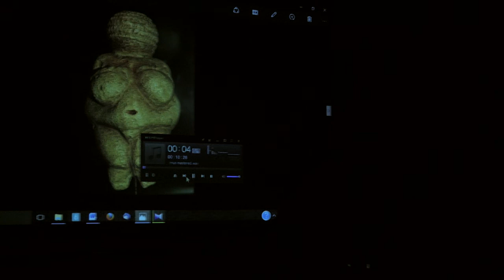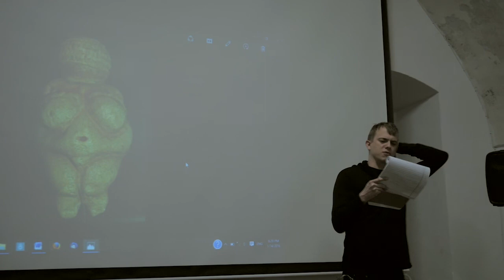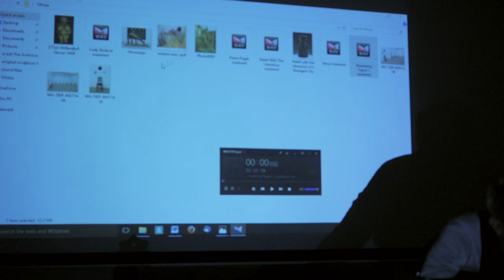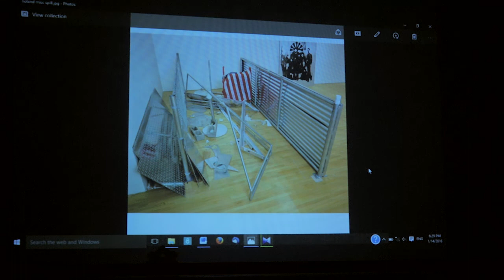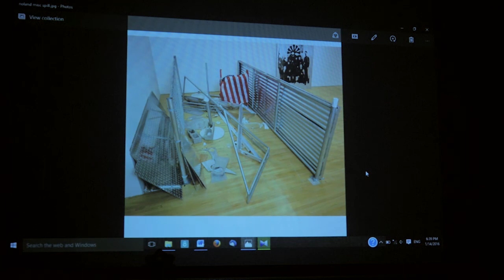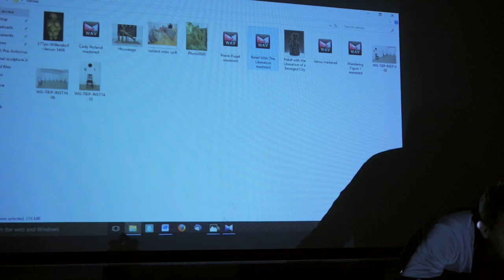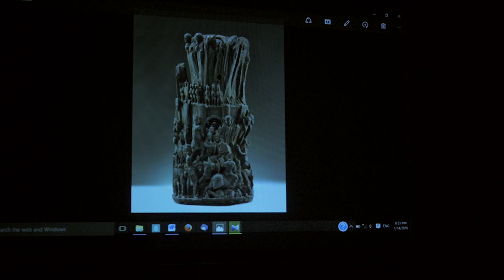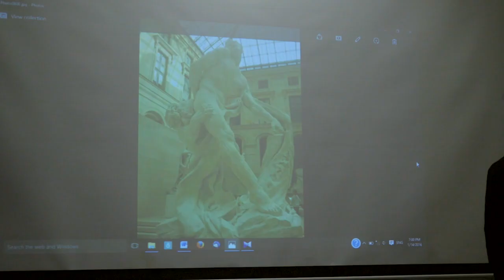Double Bind Lectures: Travis Jeppesen, ‘Object-Oriented Writing’, 2016.01.14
Object-oriented writing is a new approach – neither poetic nor art-critical, yet retaining characteristics of both – that attempts to inhabit the object. A writing that positions itself within the work of art, and also includes all the necessary contradictions and impossibilities embedded within such an approach. This allows a multiplicity of possible writings, ways, approaches, to flow forth, wherein the impulse of formlessness becomes the form.

It could be suggested that the father of object-oriented writing is the Gertrude Stein of Tender Buttons, the mother the Roland Barthes of Mythologies. Though OOW is more likely their aborted fetus, having been revivified on a UFO by an extra-dimensional alien race that exists on a plane parallel to our own, and returned to this reality in order to contaminate it.

In Vilnius, Travis Jeppesen gave a talk on his major projects with object-oriented writing over the past few years, including 16 Sculptures, his installation featured in the 2014 Whitney Biennial and as a solo exhibition at Wilkinson Gallery in London. In addition, he will offer a workshop for artists, writers, and others interested in exploring the potentialities of object-oriented writing as a form.

Travis Jeppesen is an American writer and artist based in Berlin and London. His books include Victims, Poems I Wrote While Watching TV, Dicklung & Others, All Fall, and Wolf at the Door. Jeppesen’s most recent novel, The Suiciders, was published by Semiotext(e) in 2013; subsequently, he performed “marathon readings” of the entire novel, lasting eight hours without pause, at the ICA in London and the Whitney Museum of American Art in New York. That year, Jeppesen received an Arts Writers grant from Creative Capital/the Warhol Foundation for both his art criticism and the creation of object-oriented writing, a metaphysical form of art writing that attempts to channel the inner lives of objects. His first major object-oriented writing project, 16 Sculptures, was published in book format by Publication Studio, featured in the Whitney Biennial as an audio installation, and was the subject of a solo exhibition at Wilkinson Gallery in London in the summer of 2014. He has taught as a visiting lecturer at Goldsmiths, Leeds Beckett University, and the Royal College of Art, where he is a PhD candidate in Critical Writing in Art and Design. His writings on art have appeared in numerous monographs and exhibition catalogues, as well as in Artforum, Frieze, and Art in America, among other publications.

This talk is part of a series of talks organised by Rupert in collaboration with The Academy of Fine Art at Oslo National Academy of the Arts (Norway) and The Living Art Museum (Iceland) in connection to the exhibition ‘Double Bind’. Upcoming lectures by Joshua Simon and Marina Vishmidt will look at social reproduction, affective labor, emotion economies, object-oriented writing, and neo-materialism among other themes. Additional information will soon be available on the blog.

The project “Interdisciplinary Art Project “Politics of Emotion: Art in the Expanded Sphere”“ is a collaboration between Rupert (Lithuania), The Living Art Museum (Iceland) and Oslo National Academy of the Arts (Norway). It is produced under the Programme LT07, the EEA Financial Mechanism and Lithuanian Republic.

Special thanks to Vilnius Academy of Arts.